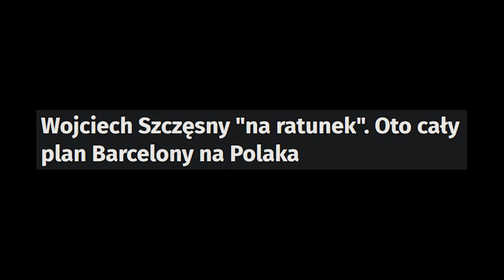WOJTEK NA RATUNEK BARCY